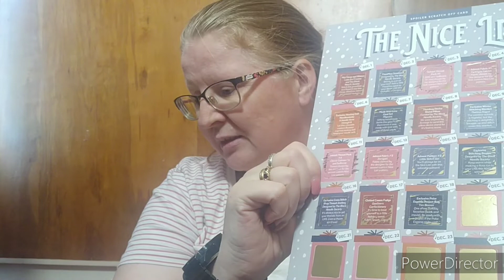The Black Needle Society Nice List Spoilers Day 19 FlossMas